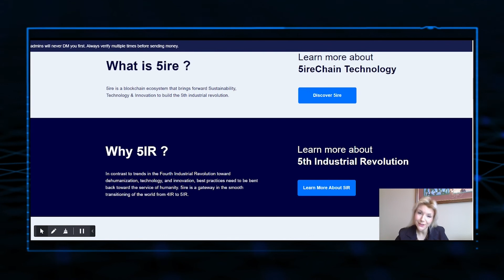How 5ireChain Stands Out Among Other Layer 1 Projects? Ft. Vilma Matilla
How Is 5ireChain Different From Other Layer-1 Projects
Speaker:- Vilma Mattila, Co-founder & CBO, 5ire